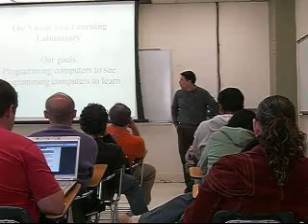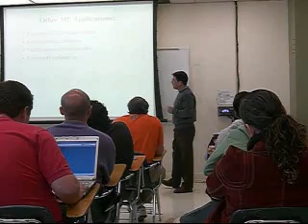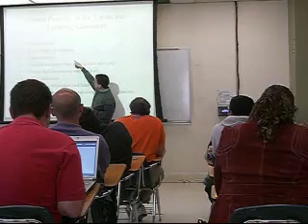Why you're smart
Olac FuentesUTEP Computer Science Colloquium